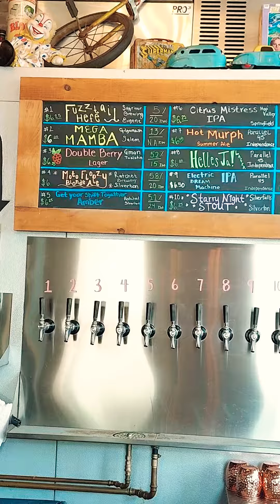Tour of Beers on Tap!! Fuzz Tail Hefe! Electric Dream Machine